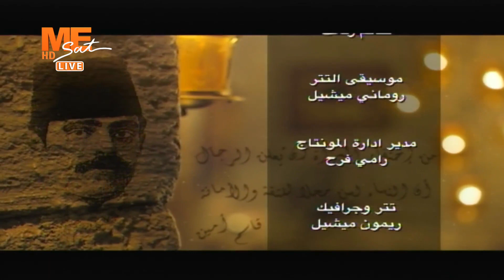مساء الخير - حلقة السبت 19 نوفمبر 2022 .. الجزء الرابع